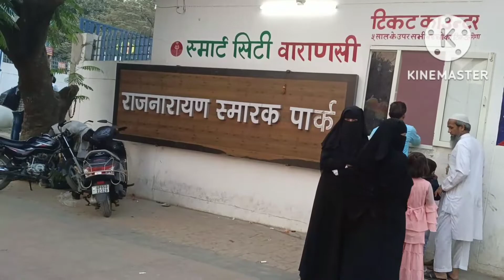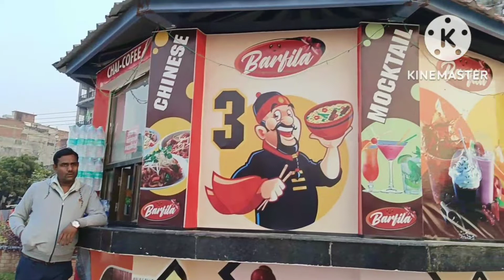बेनिया मे आया नया झूला || RajNarayan Smarak Park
beniya park varanadi
beniya park
beniya park ka video
beniya park banaras
beniya park ki video dikhaye
beniya park ke jhule
banaras ka first smart park
smart park in varanasi
rajnarayan park
beniya parking
benia bagh
smart city project
modi dwara lokarpan
first central park
world class park
panda train
toytrain
roller coster
@samreen's world indian mom in dubai
beniya park varanasi
beniya park
beniya bagh park
raj narayan
beniya bagh park varanasi